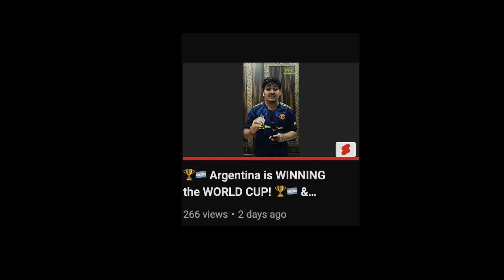ARSENAL Winning the PREMIER LEAGUE? Gameweek 9 MATCHDAY REVIEW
After a short International break, the players are out again for their respective clubs and ARSENAL looked very strong against Tottenham Hotspur with a 3-1 Victory. Meanwhile, Liverpool lost 2 points by drawing Brighton on their home soil. Chelsea earned all 3 points at Selhurst park as Callagher smashed the 90th-minute winner against his former club.